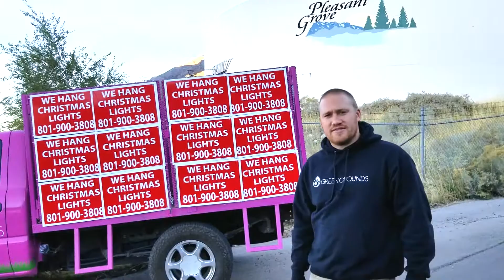🏔️What Things Need To Be Done Before The Snow Hits